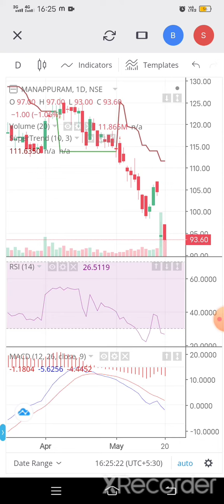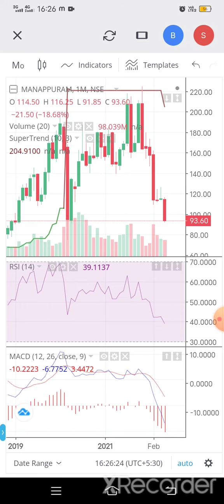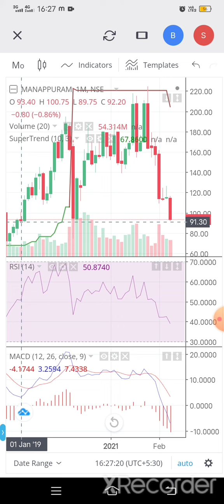Let's Discuss about Manappuram Share And Support Level...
There are chart discussions of Manapuram Share And Support Level...